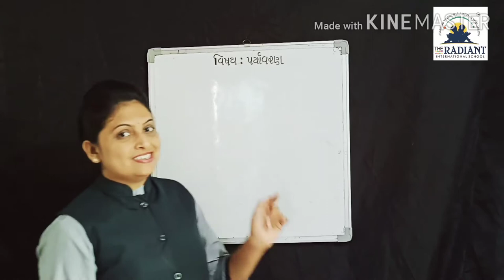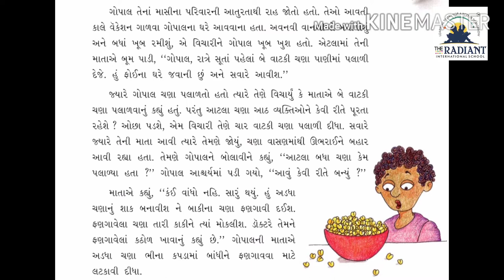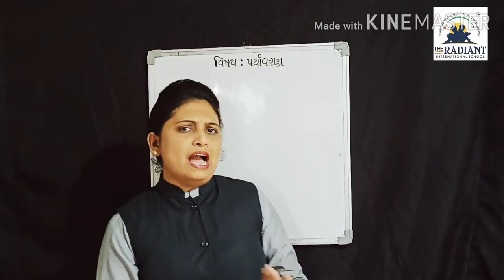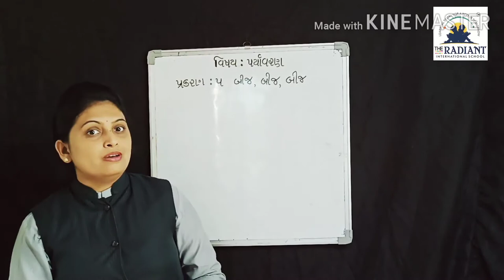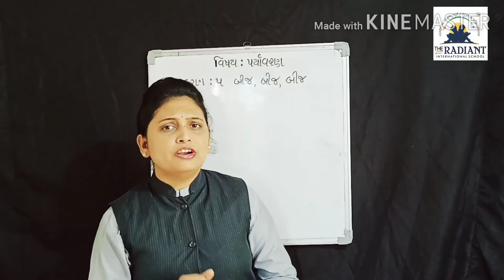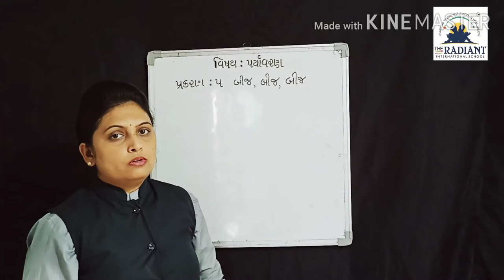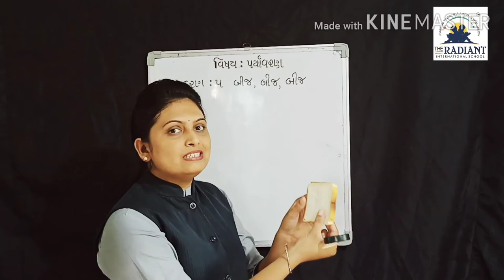GUJ MED STD 5 EVS ગુજરાતી માધ્યમ ધોરણ 5 પર્યાવરણપ્રકરણ ૫ ભાગ 1